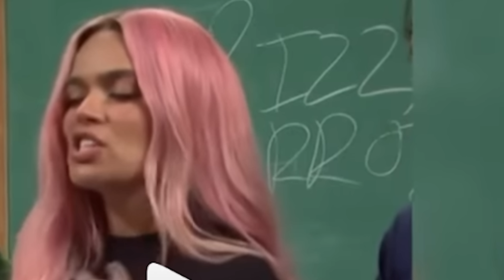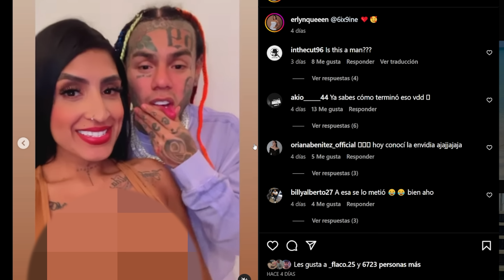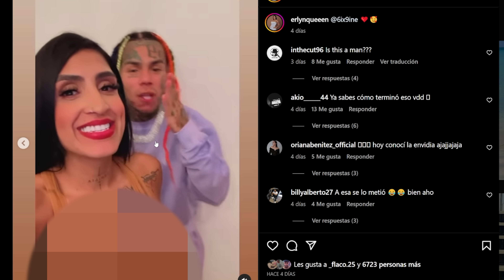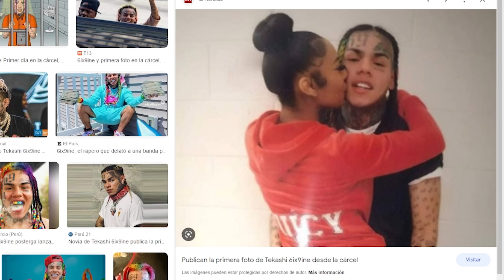6ix9ine, El Alfa y Rochy RD tienen PROBLEMA no pueden GRABAR!!